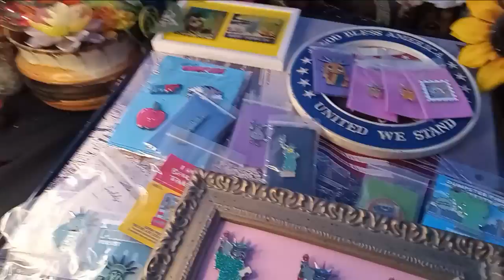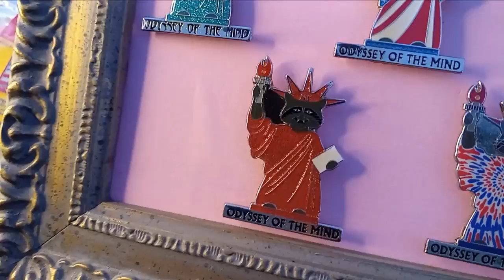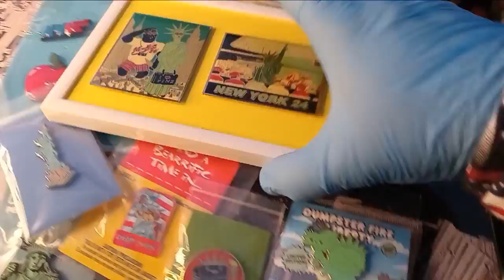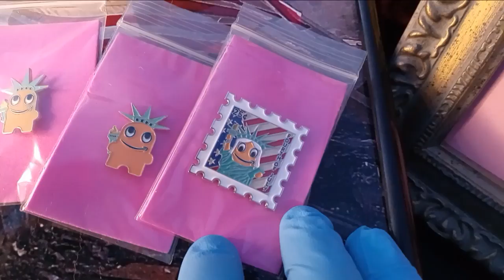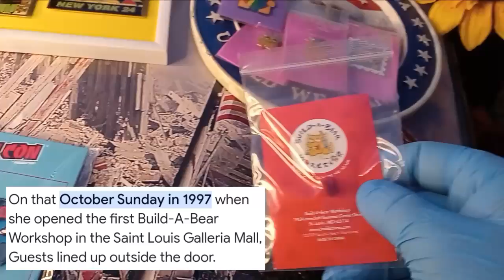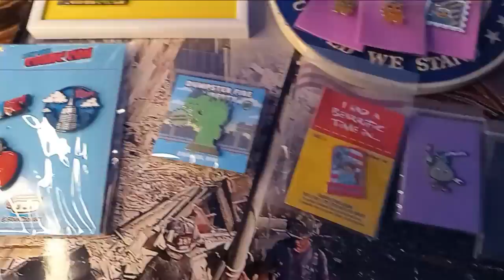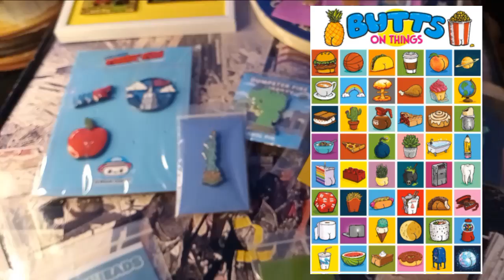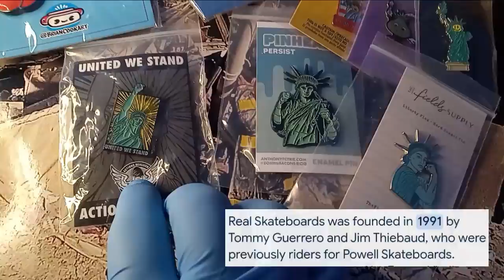Liberty Insanity 141! Pinsanity Patriot Update! Omer, Peccy, Truck Torrence, Brian Cook and more!